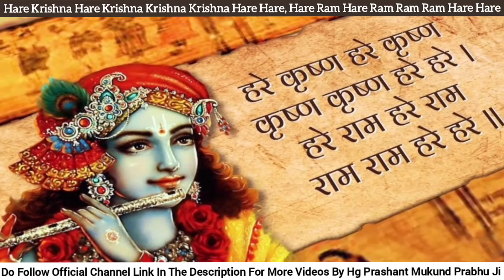मूर्ति में भगवान कैसे आते है? | Srila Prabhupada | Prashant Mukund Prabhu Iskcon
deity
dharma
sanatana
vigrah sthapana
प्राण प्रतिष्टा
deity installation by prabhupada
srila prabhupada hindi lecture
acharya srila prabhupada
for every devotees
hdg ac bhakti vedanta swami srila prabhupada
benefits of chanting hare
iskcon iskcon dwarka
prabhupada chanting
hare krishna japa
hare krishna chanting
prabhupada chanting hare krishna mahamantra
krishna
prabhupada chanting hare krishna
hare krishna mahamantra with counting
krishna bhajan
chanting
prabhupada chanting
srila prabhupada chanting
hare krishna hare ram
hare krishna japa
vrindavan
mathura

hg prashant mukund prabhu
shrimad bhagwat katha prashant mukund prabhu
radio dwarka prashant mukund prabhu
gita mahatmya prashant mukund prabhu
jagannath katha prashant mukund prabhu
ram katha prashant mukund prabhu ji
shriman prashant mukund prabhu
prashant mukund prabhu
prashant mukund prabhu lecture
prashant mukund prabhu ji
prashant mukund prabhu bhagwat katha
prashant mukund prabhu bhagwat geeta
prashant mukund prabhu ji lecture
prashant mukund prabhu hare krishna tv
amogh lila prabhu
hg amogh lila prabhu
amarendra das
amarendra prabhu
amrendra prabhu ji
lal govind das bhagwat katha
lal govind das bhajan
lal govind das ram katha
lal govind das
mathura vrindavan
hit premanand govind sharan ji maharaj
hare krishna television
iskcon dwarka
iskcon punjabi bagh
iskcon rohini
iskcon delhi
my ashraya
association
bhakti today
hare krishna
iskcon lectures

Hg Prashant Mukund Prabhu ji
( Fan Page - RD Satsang Tv ) 🤍